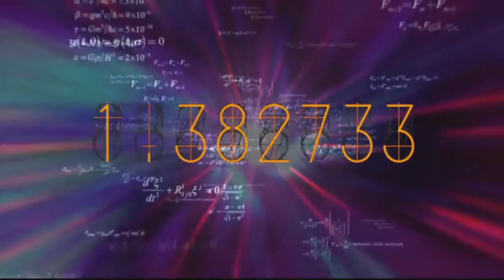X-DAY PROTOCOL (Part 2) | Steins;Gate 0 Reaction Compilation (Blind, Vita) | Ep. 11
It is the will of Steins Gate! The classic journey of time travel, science fiction, and swirly eyed anime characters. This is the follow up... Steins;Gate 0... and it follows the life of the Okabe that failed.

Probably